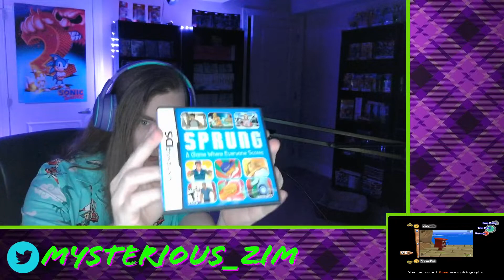Mysterious_Zim | The Legend Of Zelda: The Wind Waker [Randomizer] (Part 3)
And all the arrows together!!!